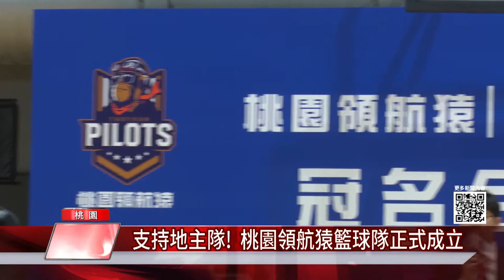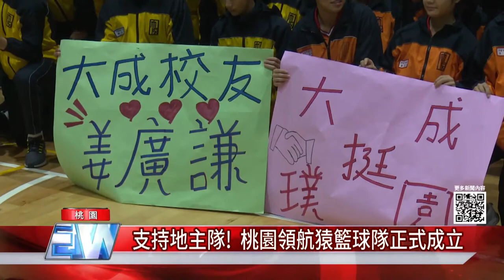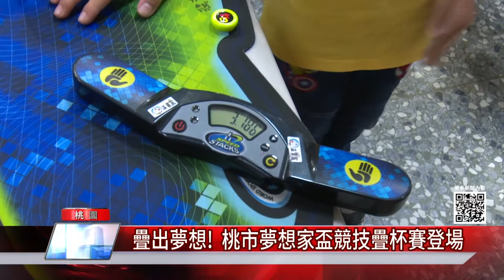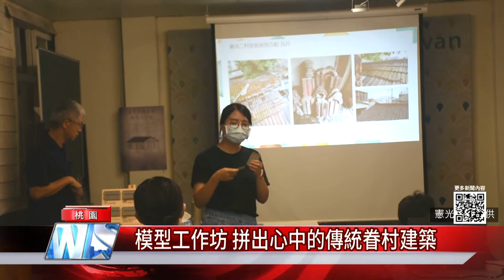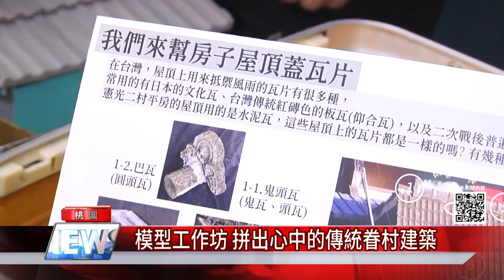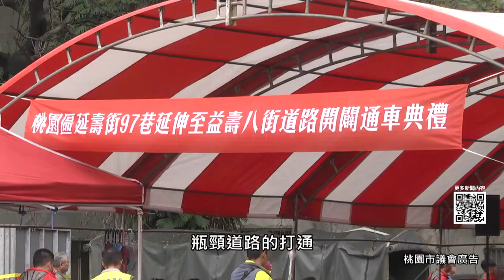中嘉桃園新聞|1091203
00：26 反毒電影走入校園!  識毒拒毒脫「癮」而出
02：53 支持地主隊!  桃園領航猿籃球隊正式成立
05：13 疊出夢想!  桃市夢想家盃競技疊杯賽登場
07：39 模型工作坊 拼出心中的傳統眷村建築
10：05 保護許厝港濕地  籲民眾勿擅闖保育區